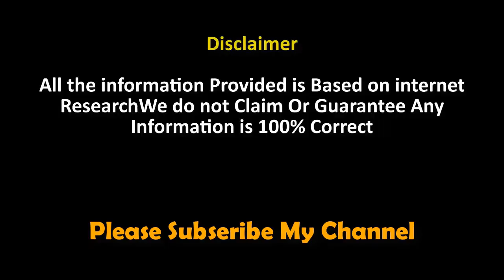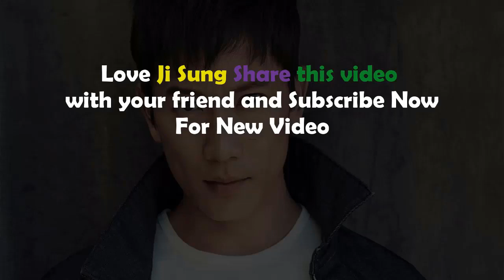Ji Sung Lifestyle 2021, Net Worth, Family, Cars, House, Biography, Wife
Ji Sung Wife, Net Worth, Family, Cars, House, Biography, Lifestyle 2021
Don't forget guys, if you like this video please "Like," "Favorite," and "Share" it with your friends to show your support - it really helps us out!

Ji Sung Biography, Ji Sung LifeStyle 2021,

I am declare that all Images use to make this video is from Google Search . Photos all are taken from Google Image search and using advanced image search option. Usage rights: "free to use, Share or Modify".